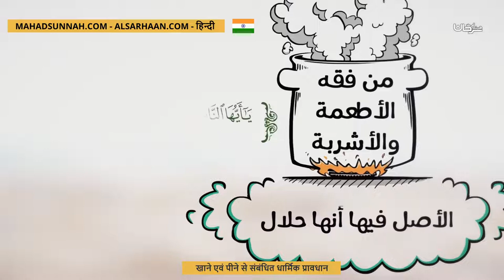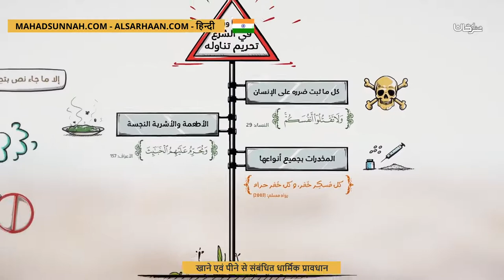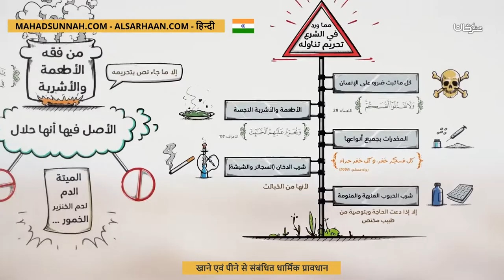खाने एवं पीने से संबंधित धार्मिक प्रावधान من فقه الأطعمة والأشربة